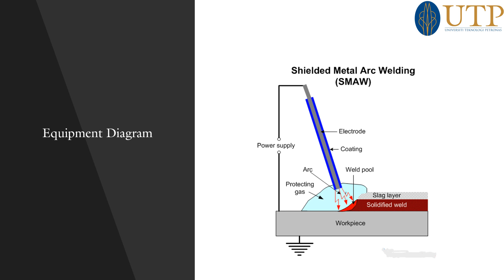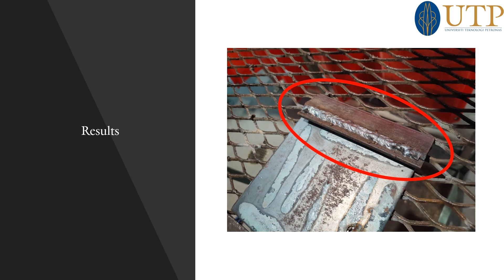Shielded Metal Arc Welding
Equipment Demonstration for Shielded Metal Arc Welding